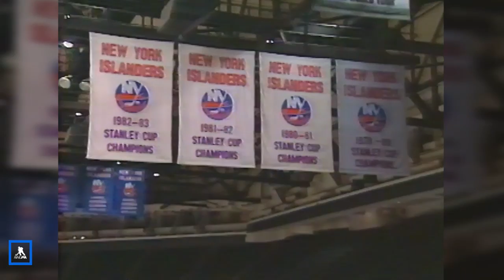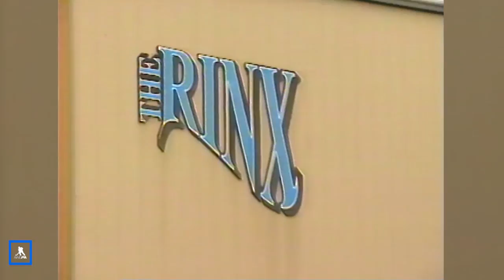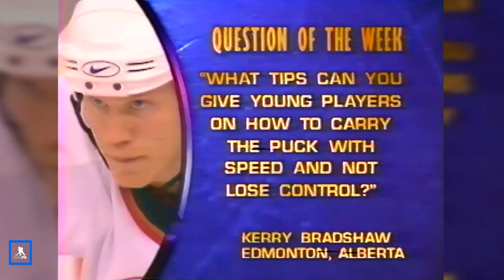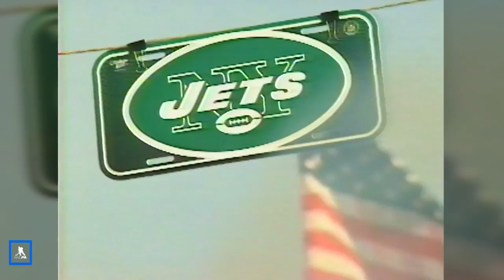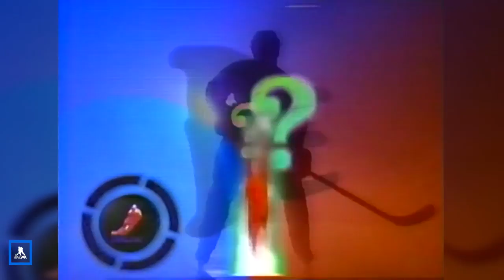Be A Player: Rewind | Chris Osgood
Originally aired in 2002, Chris Osgood – three-time Stanley Cup Champion with the Red Wings and at the time a member of the New York Islanders – speaks to his time with Detroit as best he can before knowing he would return to the city for a third Stanley Cup win!